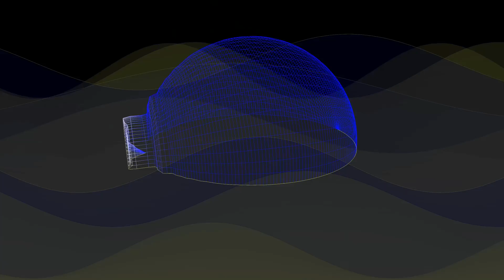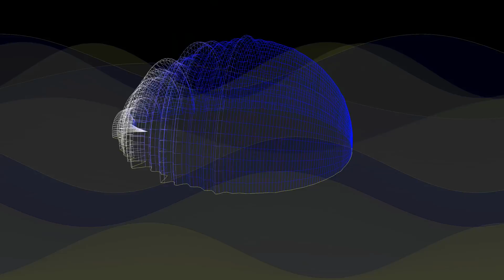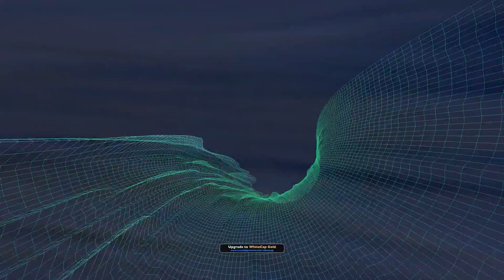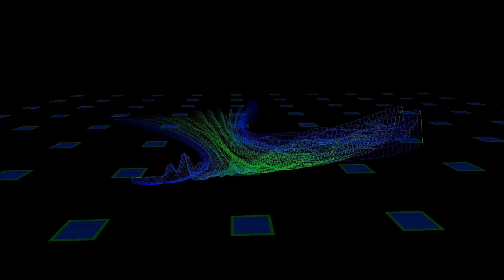wolfnamedchaos Descent to reality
You know that moment where you feel like you are on top of the world? This song is about coming down from that and facing reality.